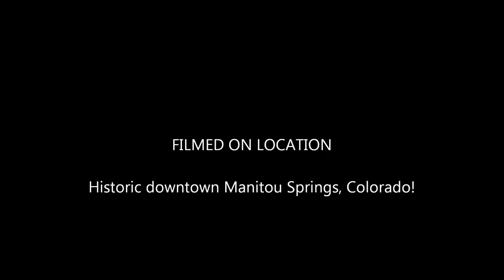Manitou All Stars - Flood Relief Benefit, Manitou Springs CO 29 Sept 13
Manitou High School graduate and Firefall leader Jock Bartley came back home to do a show on Main Street to help benefit the businesses of Manitou that had been affected by the disastrous flooding the came after the Waldo Canyon fire last year.  The tourist town and happy village has suffered financially these last two years.

So what you will see is an all star group of local musicians including Michael Reese on guitar, Kim Stone on bass, and the angelic vocals of Fairlight Moriah deTorres and Valerie Tucker bringing their talents together on Firefall and Beatles classics in an impromptu performance to an appreciative audience who generously donated to the cause.

PLEASE support the relief efforts for the WHOLE State of Colorado!